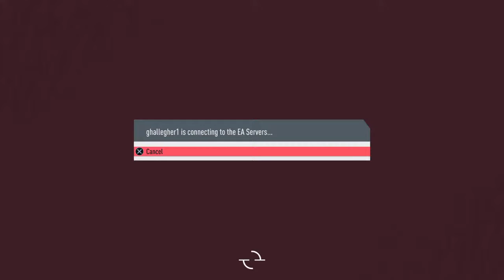SergWreckedYou25's FIFA 20 SEMINAR